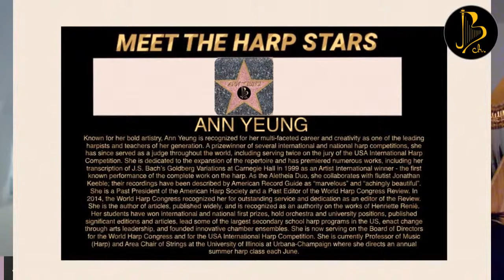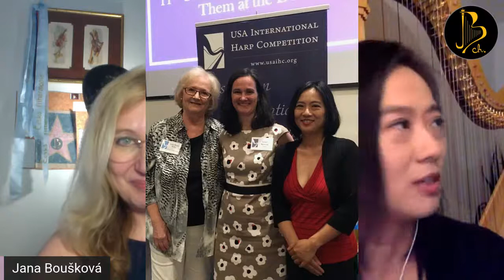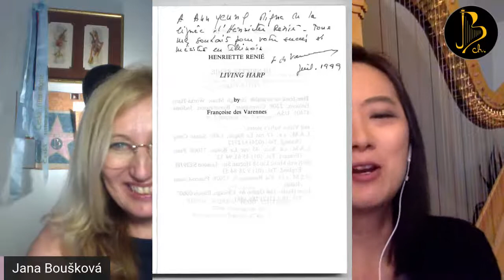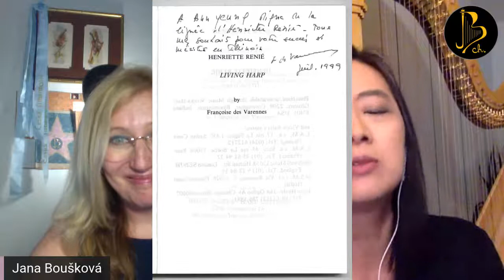MEET THE HARP STARS : ANN YEUNG the guest of Jana Boušková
Jana Boušková invited another wonderful guest for the interview Meet The Harp Stars - ANN YEUNG
Don’t miss to meet great American harpist, soloist and teacher at the Illionis school of music.